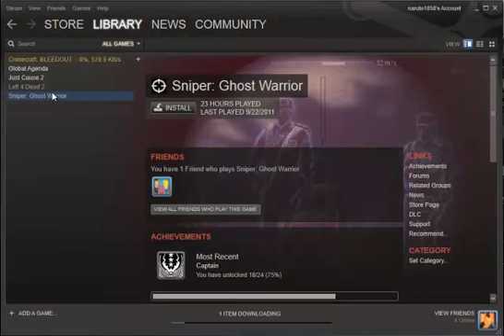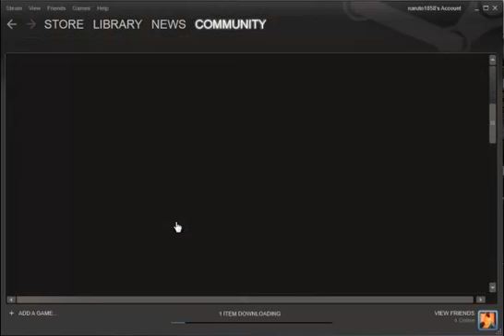Update- Any new games?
leave the comments down below vvvv -3